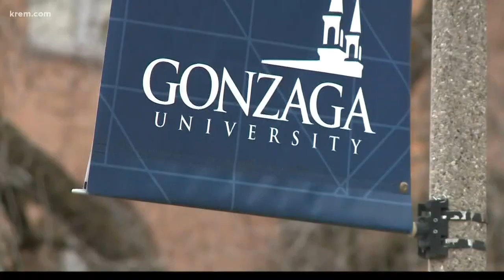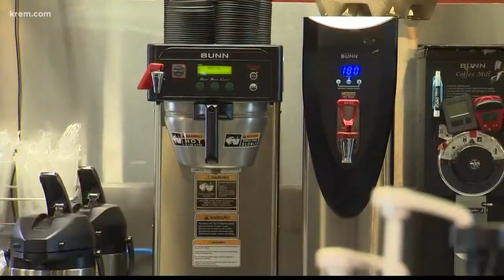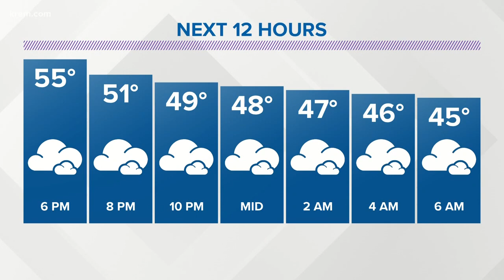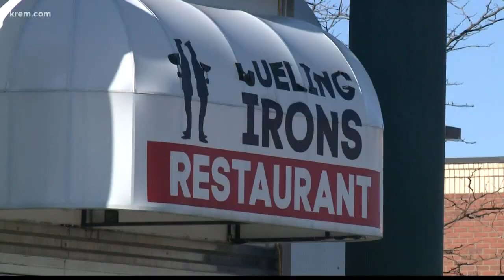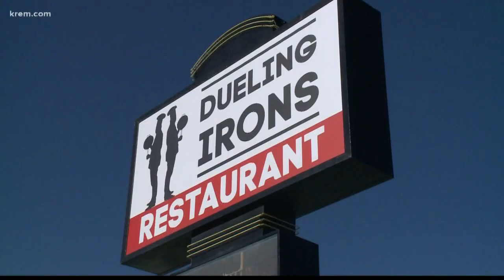KREM News at 5 p.m. April 16, 2019